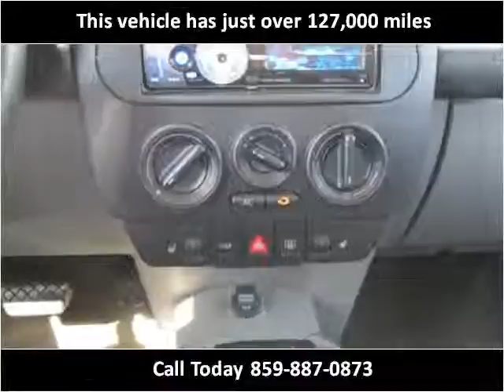2002 Volkswagen New Beetle Used Cars Nicholasville KY